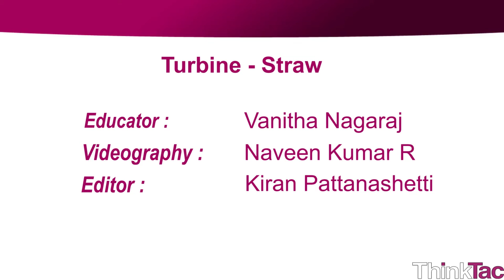Turbine - Straw | ThinkTac